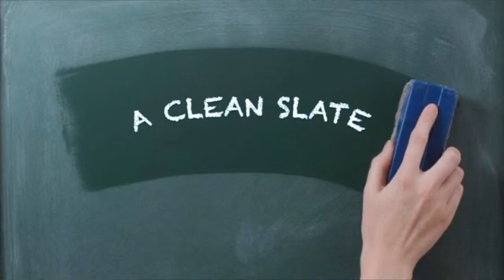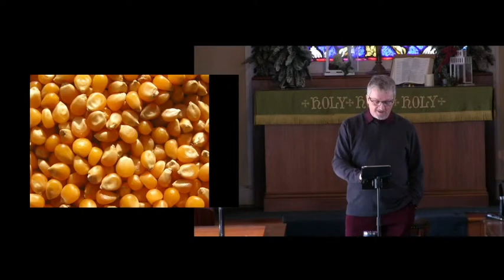Worship 2/4/24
A Clean Slate - Week #4
A Clean Slate Is an Amazing Gift